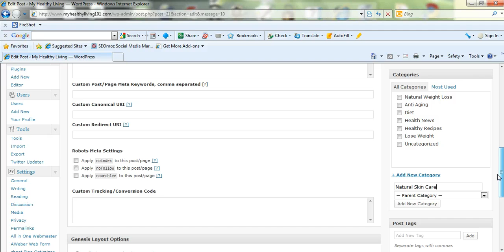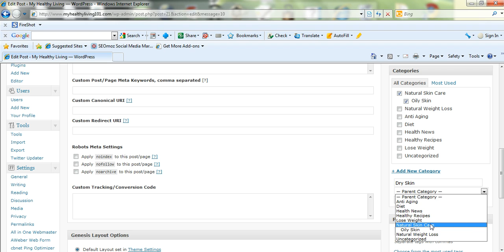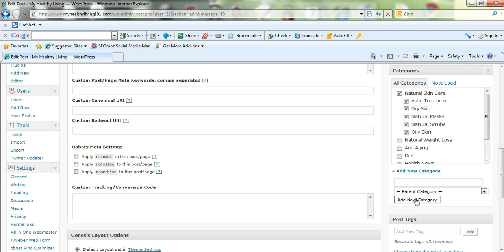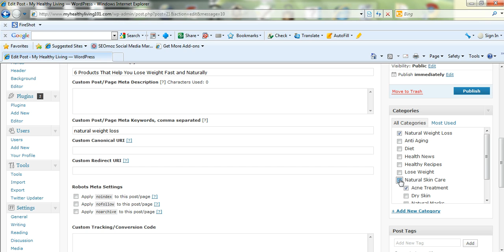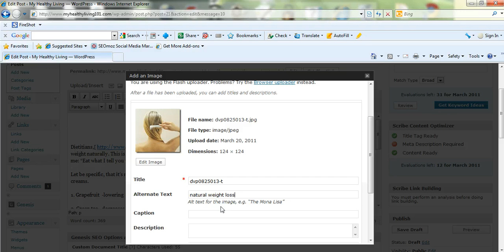How To Add Categories and Sub Categories To Your Wordpress Site Menu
WordPress Tutorial on How To Add Categories and Sub Categories To Your Wordpress Site Menu